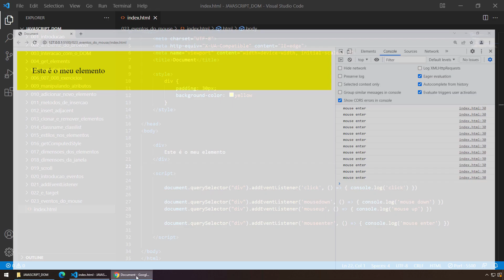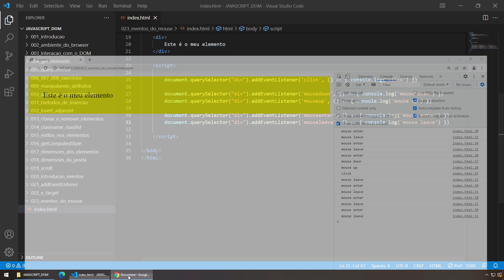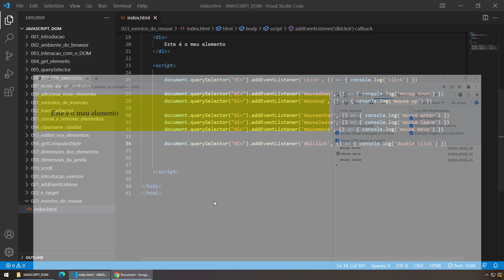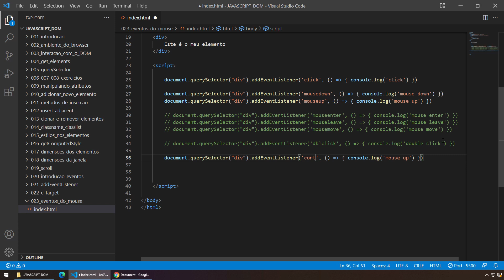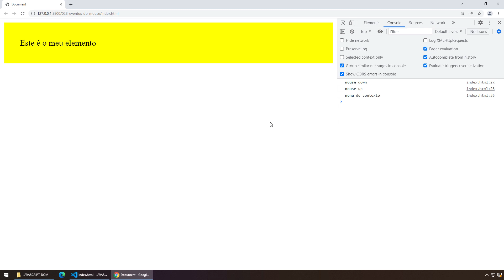JAVASCRIPT DOM - 023 - MOUSE EVENTS